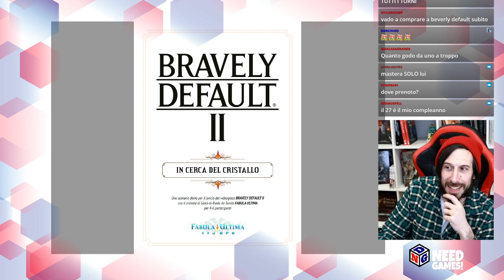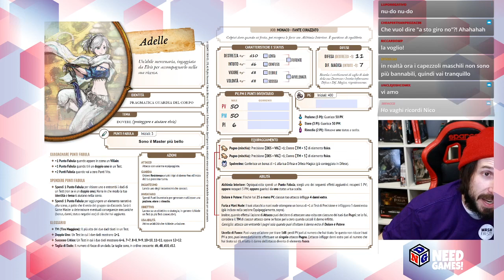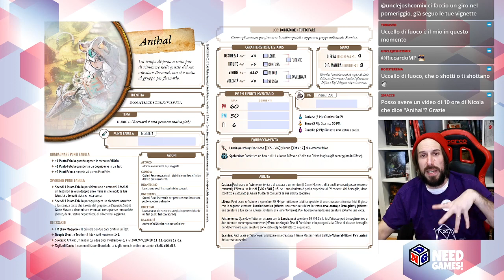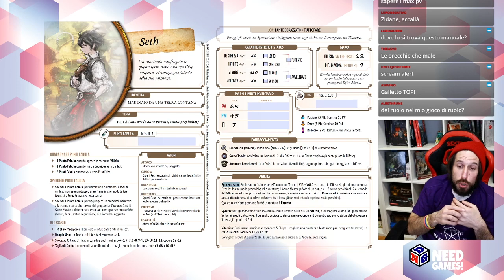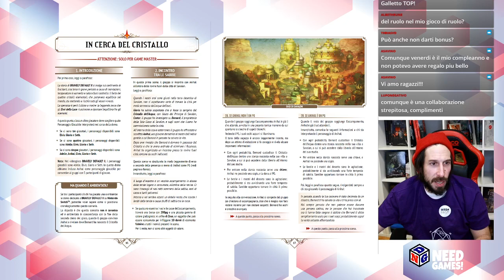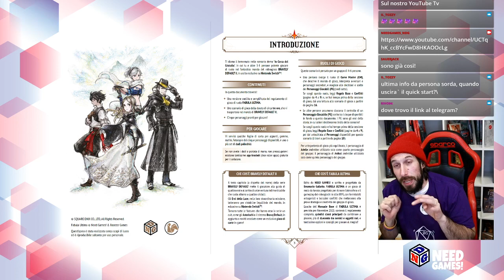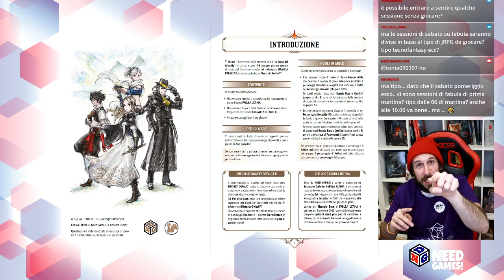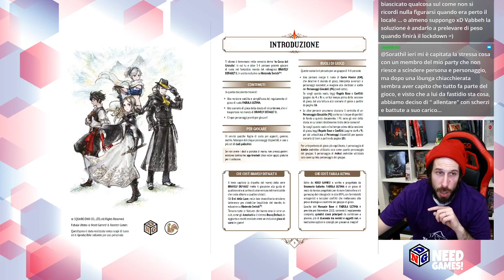PRANZO DI RUOLO - 03 - Programma NEEDCON e un quickstarter FABULOSO e CORAGGIOSO